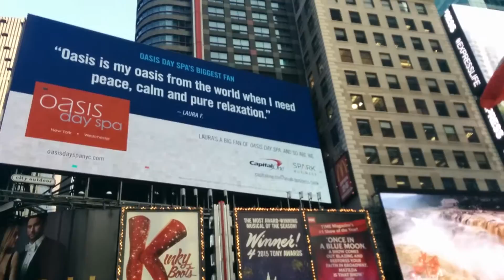Times square Sitzung in the tckts booth